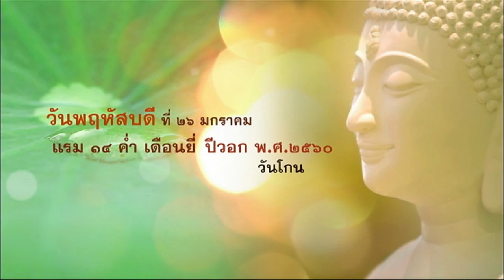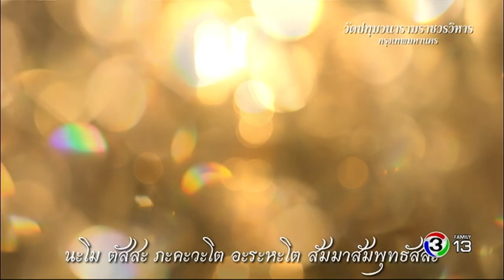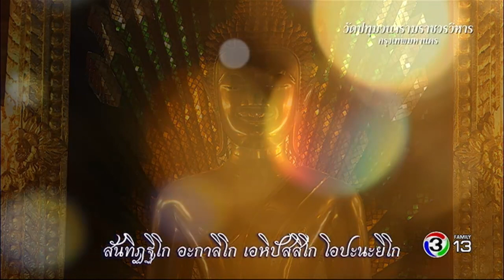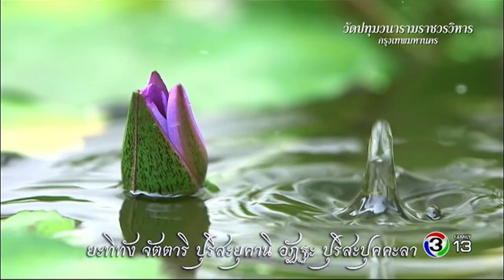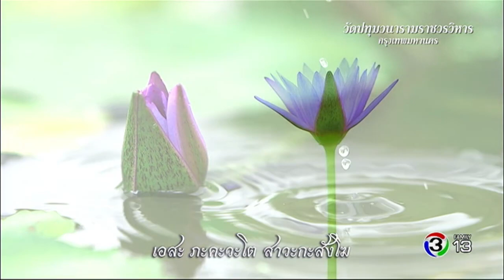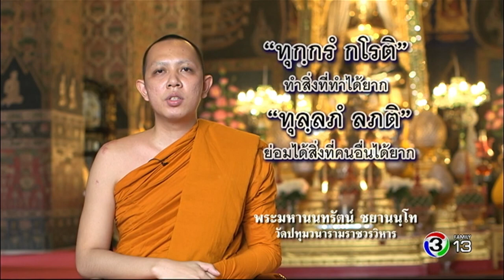ตะวันส่องธรรม TawanSongTham | วัดปทุมวนารามราชวรวิหาร กรุงเทพมหานคร | 26-01-60 | TV3 Official